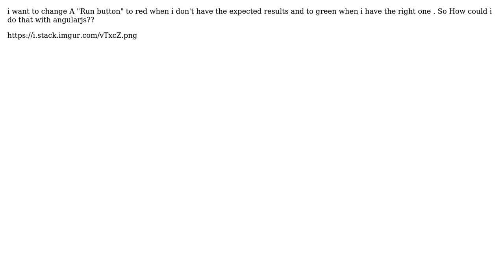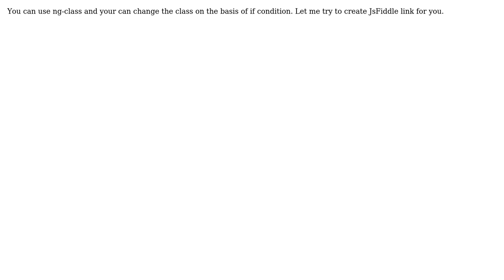How to change button Color to red when i have wrong result with angular js?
With thanks & praise to God, and with thanks to the many people who have made this project possible! | Content (except music & images) licensed under CC BY-SA | Music | Images & others | With thanks to user Ghayyour Ahmed Butt user B.E and the Stack Exchange Network Trademarks are property of their respective owners. You are responsible for your own actions.